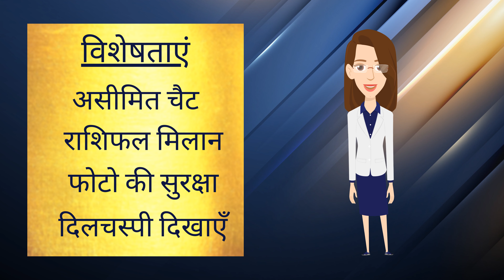Jatav brides and grooms | Jatav Matrimony